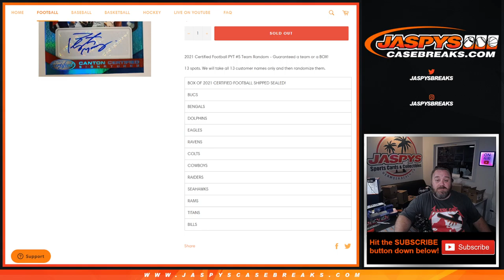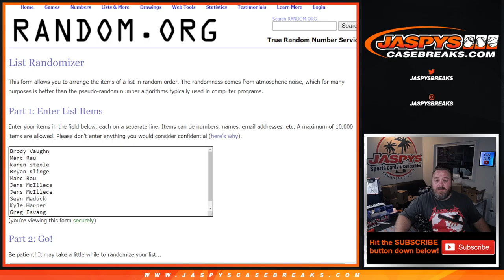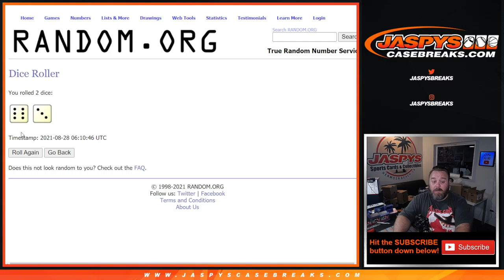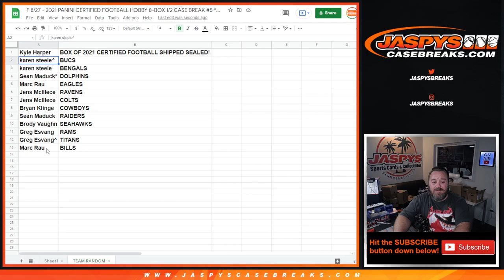F 8/27 - 2021 PANINI CERTIFIED FOOTBALL HOBBY 8-BOX 1/2 CASE BREAK #5 *PYT* (TEAM RANDOM)